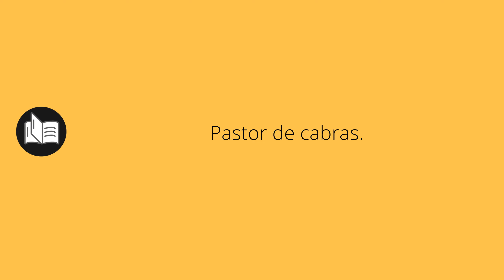Que significa CABRERO • cabrero SIGNIFICADO • cabrero DEFINICIÓN • Que es CABRERO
Que significa cabrero en español. Cual es el significado y definicion de cabrero. que es cabrero. cabrero definiicon en español. Todos los significados y definiciones del diccionario español.

Diccionario de la RAE (Kindle):
Diccionario de la RAE (Tapa dura):
Diccionario de primaria VOX:
Diccionario Esencial de la Lengua Española:
Diccionario Cambridge Español - Inglés: